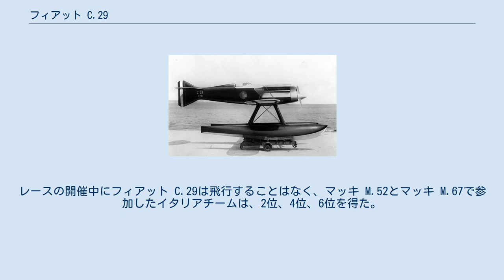フィアット C.29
フィアット C.29 フィアット C.29（Fiat C.29）は1929年のシュナイダー・トロフィー・レースに参加するために開発されたイタリアの競技機である。
チェレスティーノ・ロザテッリ （Celestino Rosatelli）が設計し、フィアット（Fiat Aviazione）が製作した。
3機が製作され2機が事故を起こし、レースに参加することはできなかった。
 ツインフロートの単葉機で主翼の構造は木製の桁構造にアルミニウム合金板張りで、この機のために開発された1050馬力のFiat AS.5 V-12エンジンが搭載された。
1929年6月初め、デゼンツァーノ・デル・ガルダの研究所でフランチェスコ・アジェッロの操縦で初飛行した。
6月12日、1号機は着水する時にボートの航跡に衝突して空中に跳ね飛ばされ、失速し垂直に水面に衝突した。
操縦席から投げ出されたアジェッロは無傷で救助されたが機体は失われた。
安定性の問題を解決するために尾翼面積を増加させた2号機がすぐに作られた。
 1929年8月12日、イギリスの航空雑誌の記者の前で2号機は事故を起こし、アジェッロは無事であったが水没・破損し、エンジンは90mのガルダ湖に沈んで行方不明となった。
空軍大臣のイタロ・バルボは3号機の製作を命じて3号機が急いで組み立てられたが、飛行試験することなくシュナイダー・トロフィー・レースの開催地のイギリスへ送られた。
レースの開催中にフィアット C.29は飛行することはなく、マッキ M.52とマッキ M.67で参加したイタリアチームは、2位、4位、6位を得た。
 3号機はヴィーニャ・ディ・ヴァッレ空軍歴史博物館に展示されている。